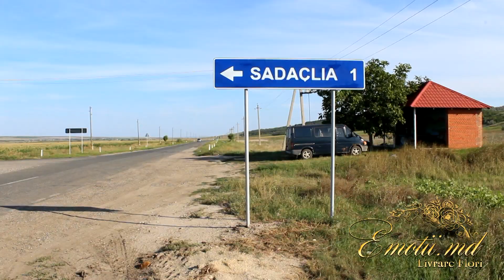Emotii.md - Livrare Flori la Sadaclia, Basarabeasca ! Surpriza de la copii pentru mama Maria.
Copii sunt cea mai mare comoara si avere pe care o putem avea, iar mamele sunt adevaratele eroine, exemplu si calauza in viata lor. Cu ajutorul echipei emotii.md - livrare flori, dna. Maria din s. Sadaclia, si-a simtit prezenta emotionanta a copiilor, aflati la departare, la aniversarea ei.